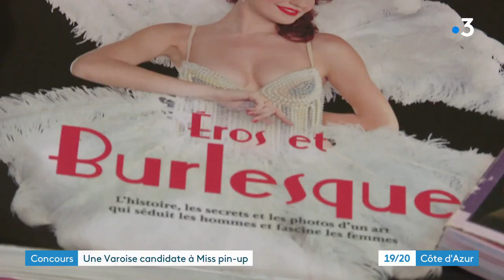Dans le Var, portrait d'une candidate à Miss Pin-Up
Elles faisaient rêver dans les années 50, les Pin-up existent encore. C'est même un style qui se cultive et donne même lieu à un concours : Miss Pin-Up. Une varoise tente sa chance. Nous l'avons rencontré avant le départ, chez elle.